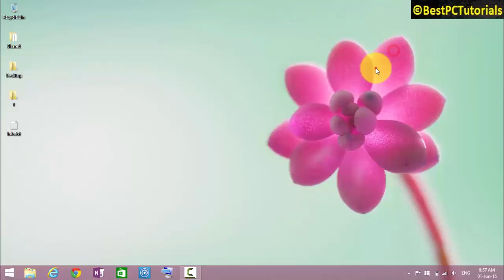Remove "Get Windows 10" Update Notification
How to Remove "Get Windows 10" update notification
1.Open Windows Uodate.
2. Search for KB3035583 and uninstall it.
3. Restart your PC.